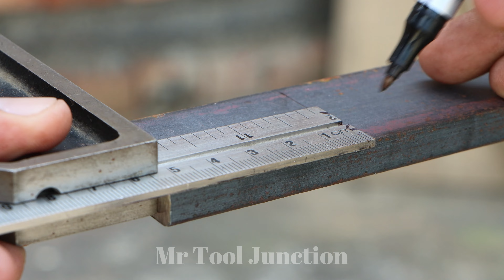AMAZING HANDYMAN TIPS AND TRICKS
Dear Friends,

We can't succeed without your love and support. Hope you enjoy our channel. We love our subscribers and you are our inspiration to make something new.

WARNING!!!
Our videos are provided only for entertainment and watching purposes only. So do not try to repeat everything you see in our videos. Entertain yourself but always be safe and take care of your health. Everything you do is at YOUR OWN RISK.

Mr Tool Junction